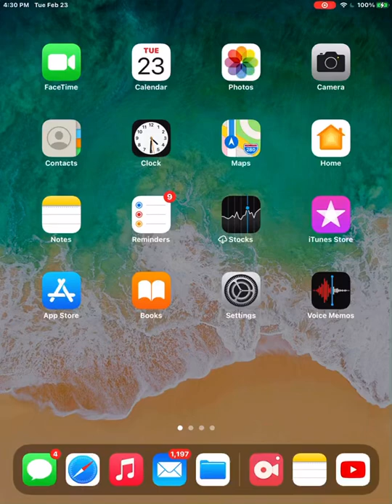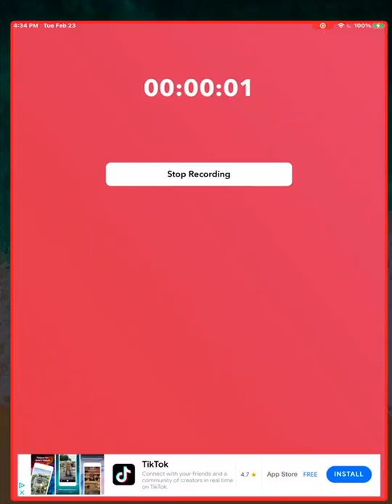February 23, 2021